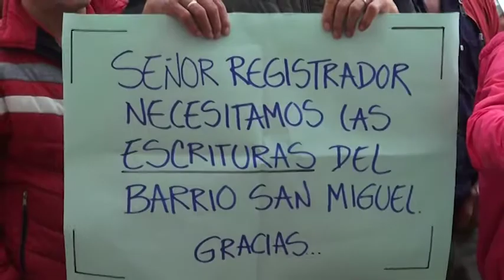Plantón en la ciudad de Zipaquirá.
Tras la petición de legalización de aproximadamente quinientas escrituras del sector de San Miguel, barrio del municipio de Zipaquirá, algunos habitantes del mismo, decidieron salir a las calles a protestar por la falta de compromiso y diligencia para resolver esta problemática, que los aqueja desde varios años atrás.